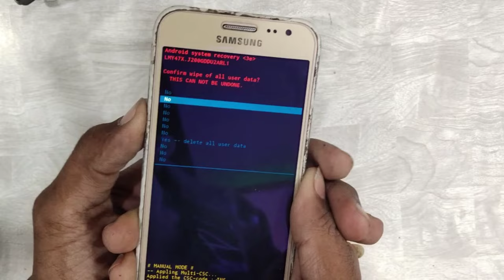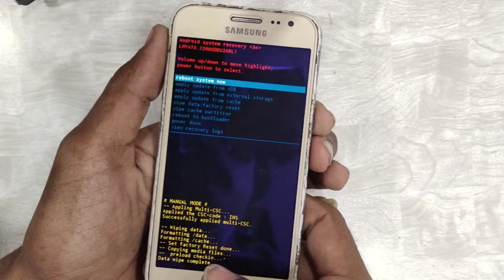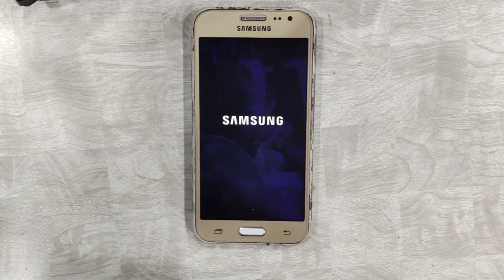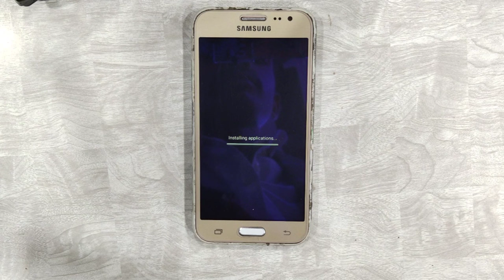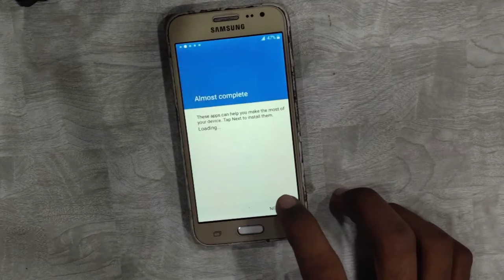HOW TO UNLOCK SAMSUNG J2 | SAMSUNG J2 KA LOCK KAISE TODE | HOW TO UNLOCK SAMSUNG GALAXY J2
Hii.
Here You Found all types of Mobile Software & Hardware  related problems i.e All Types of Mobile fault Pattern Unlocking, Mobile Repairing courses. Review of Android Technology, and many more helping Video uloded on daily Basic.